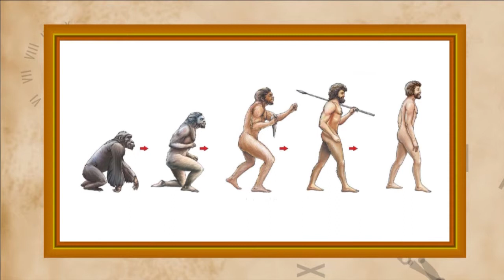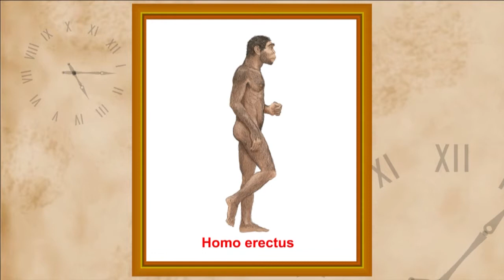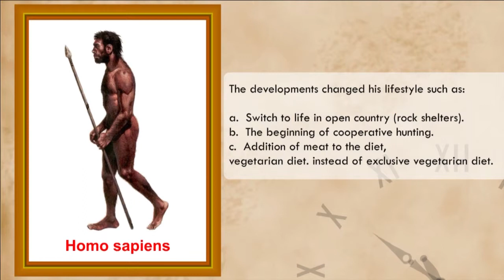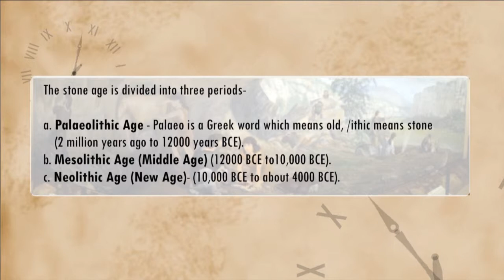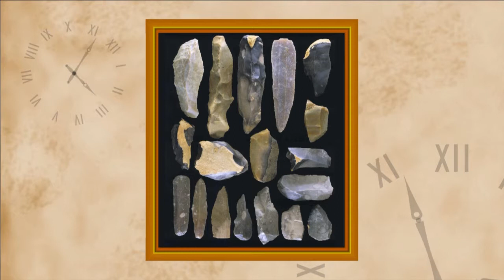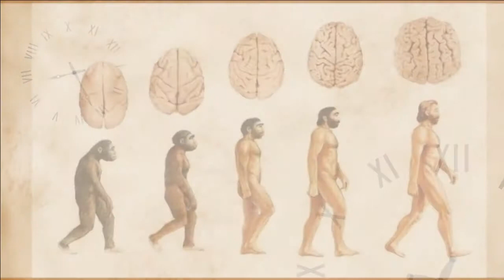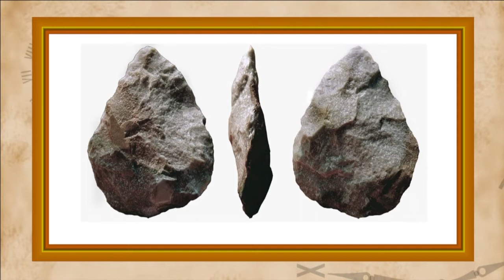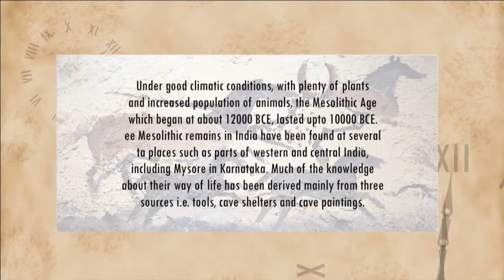KNOW YOUR PLANET 6 History Chap 2